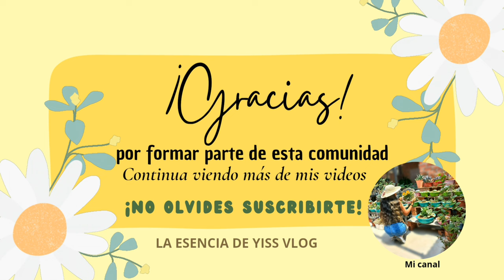COMPRE SUCULENTAS y esto SUCEDIÓ! se MORIRA mi SUCULENTA? TE LO ENSEÑO TODO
holiii como están 🫶☺️ espero que se encuentren muy bien ✌️😊Les doy la BIENVENIDA  al canal 🙂  espero que les guste 🫣☺️👌

saludos desde lima - Perú